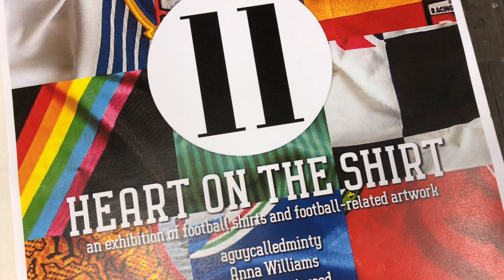Heart On The Shirt - football shirt exhibition in Wrexham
May 25th - June 16th in Wrexham town centre! More